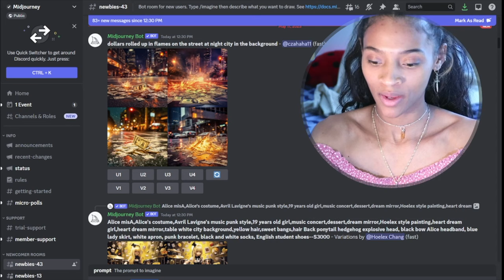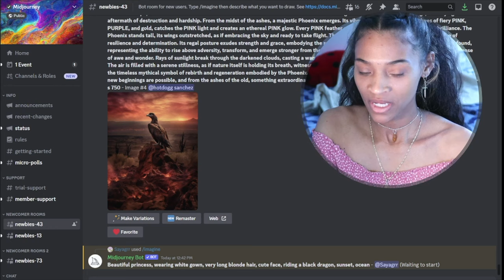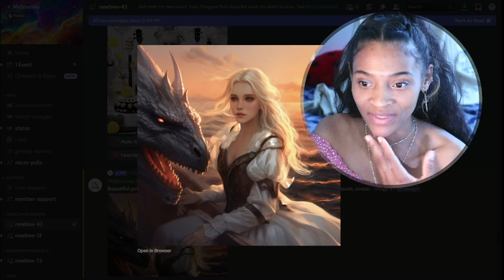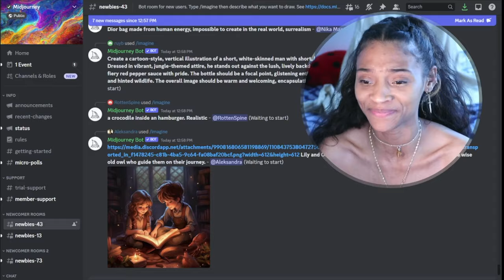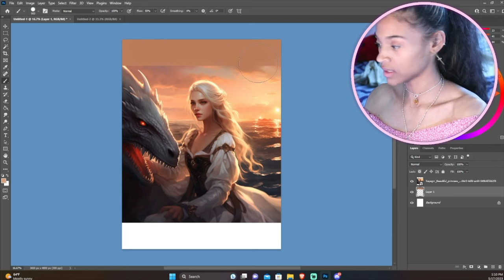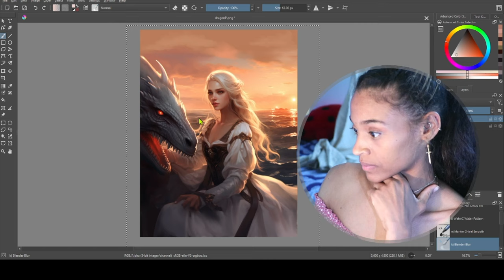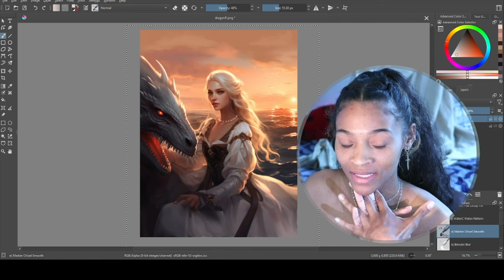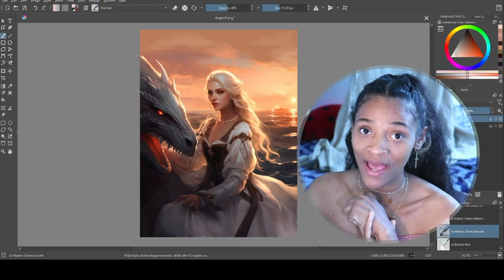Tried improving AI art with my skills | Midjourney Part 1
Watch me create art using AI and tragically trying to transform it. If you can't beat AI technology then why not join it. Purely for just entertainment!